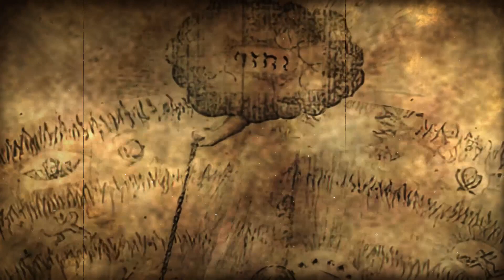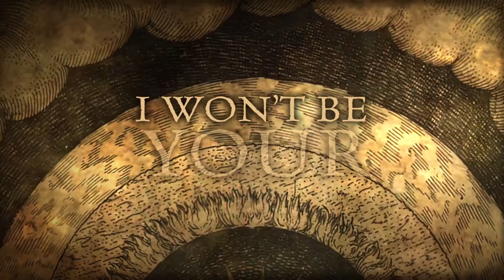QAALM - First Light of the Last Dawn (Lyric video)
From "First Light Of The Last Dawn", releases June 21, 2024 on @hypaethralrecords

STREAM / PRE-ORDER
Limited Edition run of 100 CDs and 100 Cassettes.

QAALM
Henry Derek Elis - Vocals, Lead & Rhythm Guitars
Minsu Dylan Kim - Lead & Rhythm Guitars
Dave Ferrara - Drums
Chris Cozzi - Bass

Credits
Mixed and Mastered by Zeuss at Planet-Z
Drums and rhythm guitars engineered by Paul Fig at Dave’s Room
Additional guitars and vocals engineered
by Matt Cerritos at Just For For The Record
Lead guitars, bass & sound design recorded by Minsu Dylan Kim & QAALM
Music and lyrics written by Henry Derek Elis
Performed, arranged and produced by QAALM
Lyric Video by  @deadman06

Lyrics
Detach, ascend, levitation of mind
Serene, secure, embodiment of life
Rise to the light

- chorus -
If we survive, I won’t be your savior
You’re next in line
Only to find faith cannot save us
Our souls entwined
Slow suicide, facing our failures
I’m left behind to mourn

Lack of control, the point of no return
Reborn, near death, a new way to let go
What’s gone lives on

- chorus -

Dust to dust, writing on the wall, forever lost
The last dawn, darkness now takes hold
Fading fast into nothingness
Purest white and pitch black
Slipping away at last

Clinging on, sharp pain in my chest
Struggle to catch my breath
Now there’s no turning back
No release, drifting into sleep
Fleeting void, now within
Sight unseen, transcendence

- chorus -